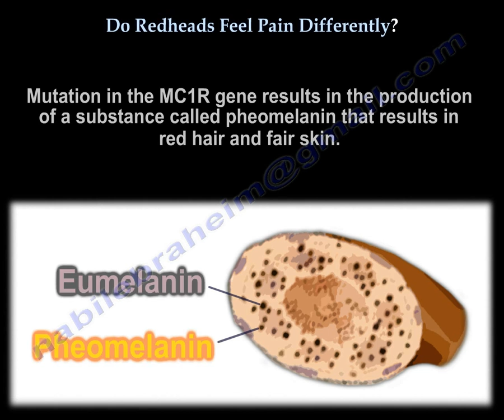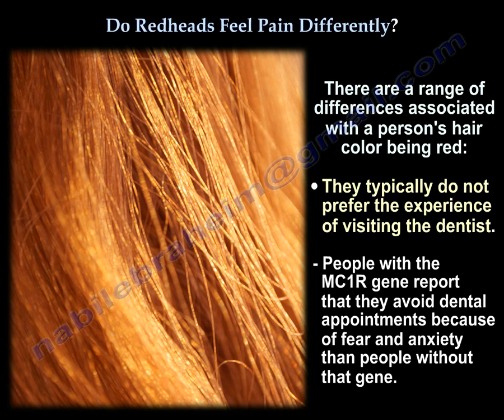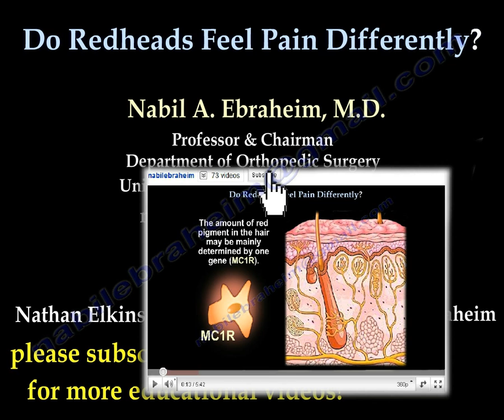Do Redheads Feel Pain Differently ? - Everything You Need To Know - Dr. Nabil Ebraheim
Dr. Ebraheim’s educational animated video describes  the connection between increased pain with red headed people.

The color of a person’s hair may have something to do with their tolerance for pain. Research shows that people with red hair may have more sensitivity to certain types of pain. Researchers believe that this may be due to a mutation in a gene that affects the hair color. The amount of red pigment in the hair may be mainly determined by one gene (MC1R). Mutation in the MC1R gene results in the production of a substance called pheomelanin that results in red hair and fair skin. The MC1R mRNA and protein are also expressed in the brain where pain signals are interpreted and perceived.
There are a range of differences associated with a person’s hair color being red:
•They typically have a low tolerance to cold weather. They are less responsive to anesthetics and require more pain medication.
•They have less tolerance for types of inflammatory pain.
•They typically do not prefer the experience of visiting the dentist. People with MC1R with the gene report that they avoid the dental appointments because of fear and anxiety than people without that gene.
•Studies also indicated that redheads may be more prone to illness because they prefer to keep out of the sun and therefore lack vitamin D or their ability to absorb vitamin D is less efficient.